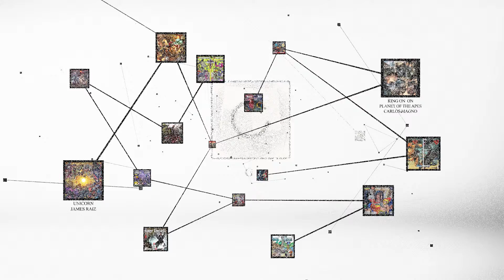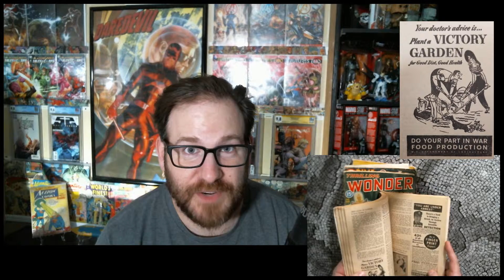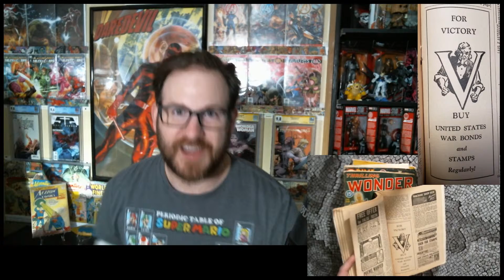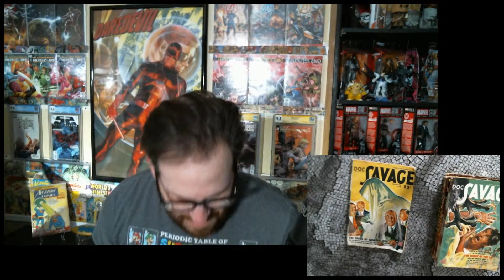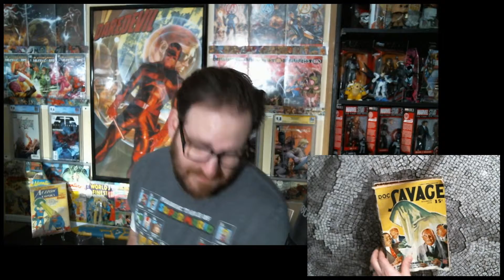Lets Chat About WW2 Magazines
Found some fun content while I was out looking for some comic books. Figured they were more then enough to share!